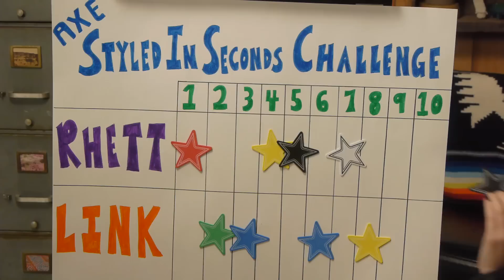Wrapping a Cat for Christmas